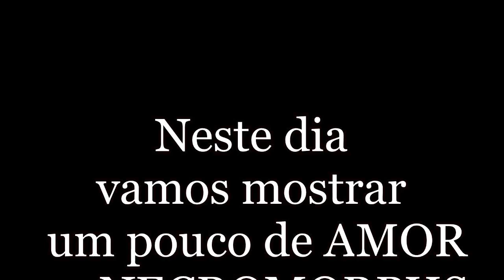Mostrando um pouco de AMOR aos Necromorphs ♥ - Dead Space 3 - Playthrough EP#07 [HARD]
Quer ficar por dentro dos próximos vídeos e trocar idéia?
Siga no twitter ou acompanhe a Fan Page!